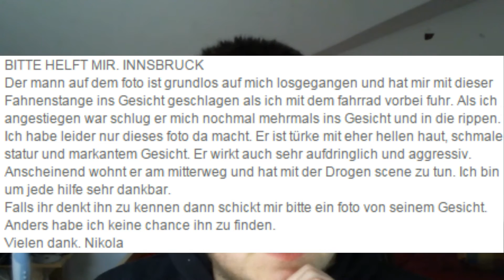FACEBOOK HATE #2 - Würdest DU dem Hund helfen??!!1!?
Like wenn du dem Hund helfen würdest :D

Dieses Video soll niemanden beleidigen, sondern geht lediglich gegen die im Video gezeigten Posts!